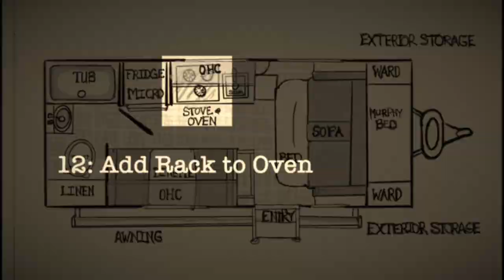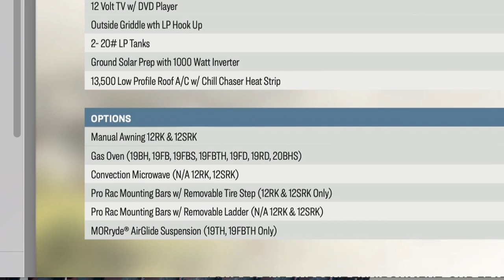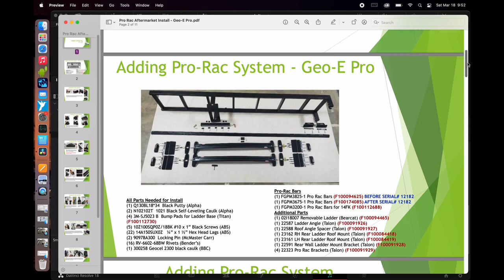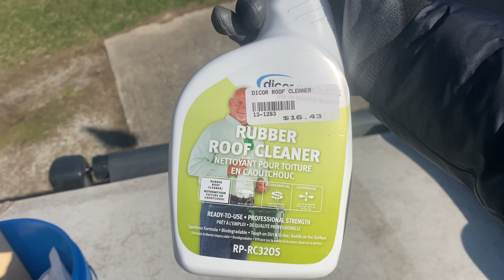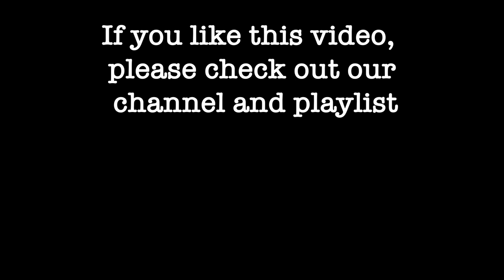Epro Camper trailer Modification nearly ended in disaster and how we repaired our roof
Camper modification disaster!

When we purchased this Flagstaff Epro 19fd trailer in 2020. We had to order and wait for delivery as there was a shortage of RVs at the time. The trailer was to have a factory installed ProRac system including a heavy duty removable ladder and a roof rack.
 When the trailer was delivered we were told that it had been inspected and everything was fine. We found that the roof rack was missing. At the time we were willing to forgo this feature but we had already paid extra for it . I asked the dealer if we could just have a refund for the price of the upgrade, he refused saying that the rack could be installed later at any Forest River dealership. Over the next six months we were traveling a great deal and I tried to find somewhere to have it done , but either they couldn’t get the rack or they refused to do the work because we hadn’t purchased the trailer at that particular dealership.
Finally over a year later we were heading back through Wichita Falls where our original dealership was located, I called them and was told they could install the rack for us as warranty work. We left the trailer with them and stayed in a hotel overnight. The next afternoon we hadn’t heard from them so we went  to the dealership to see what was happening.
 The “repair technician” was just getting started. I was a little concerned when he asked how far apart we wanted the bars as I thought that the manufacturer would have a specific way that it needed to be attached, ie attached to the underlying spars. We told him to just do the standard distance as we didn’t have any preference. 30 minutes later he said he was done and we were good to go. That was also concerning because I though we would need to wait until the sealant skimmed over. But we had places to go and the day was getting late, so we shook off our concerns, reasoning that he knew what he was doing. Big mistake.
We have been looking for a little extra storage space. We thought that the rack would be a good place to add a couple of lightweight storage boxes to put our work shoes, work lights, trailer skirt  and offseason stuff. so we added it to our mods video.
Just days after posting the video we discovered problems with the rooftop rack .On close inspection there was bubbling noted in the rubber roof membrane around all four of the rack supports , indicating water intrusion. The boxes and the rack were removed to investigate the cause .It was quite disturbing. The installer had only used silicone sealant blobs over the brackets, which did not adhere to the rubber membrane, and three of the four brackets were loose enough to wiggle and several screws could be backed out just using my fingers . There was obvious corrosion on the screws.
There is no way that this rack could have supported anything, let alone these boxes at highway speeds., especially if the road was rough . In all likelihood they would have pulled loose and the boxes would have slid off the roof doing who knows what damage on their way down and would have also damaged the roof itself, and possibly caused bodily harm to other motorists on the road.
We have considered our options and decided to not use a roof rack at all.Rather than reattaching the rack more solidly we chose to remove the rack completely and patch the rivet and screw holes with dicor patches and self leveling sealant as recommended by the manufacturer.
We were unable to take the trailer back to the dealer in Texas or to another dealer for repairs as we were in Indiana helping a relative with some health issues and  living in the trailer at the time.
Recently I contacted Forest River to get information about proper rack installation . The customer service rep sent me a pdf of the pamphlet that is issued to the dealership detailing exact instructions on Pro Rac installation on the Epro trailers. He also wrote that from what he could see on the photos I sent him that ours was installed incorrectly and that it may be the wrong rack for our trailer.
I then sent a couple of emails to the dealership in Wichita Falls , including the photos and the PDF of instructions. I also stated that I would like to be reimbursed for the cost of my repair materials and refunded for the price we paid for the rack in the first place. About a week later I received a phone call from their service manager. He apologized for the delay in contacting me and stated that he agreed that the installation was problematic. He said that that they were looking into how this happened. He said that they don’t normally install these racks since they normally come preinstalled by the factory, not that that was an excuse. He said that they would be mailing me a check for the whole amount I specified. So at this point the matter is settled as best as it could be and we appreciate that Foundation RV in Wichita Falls stepped up to resolve the issue.